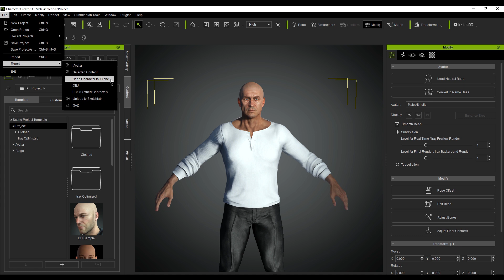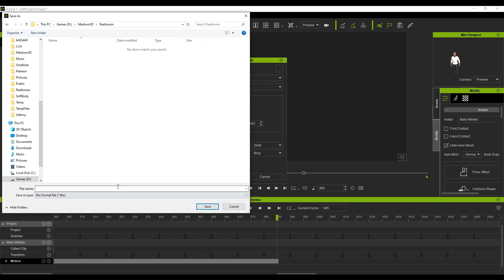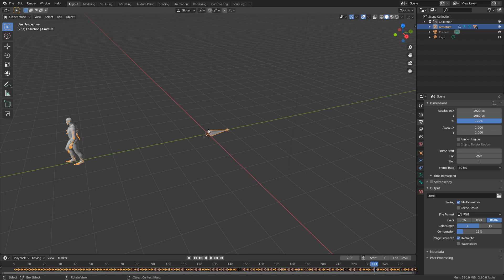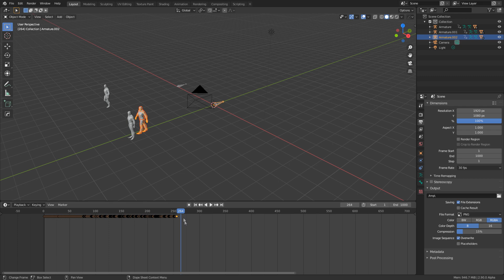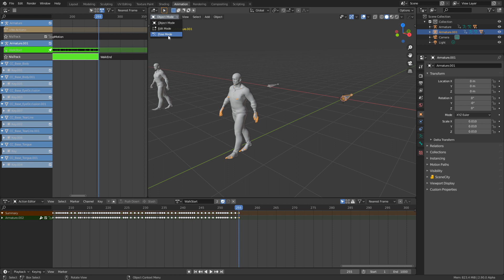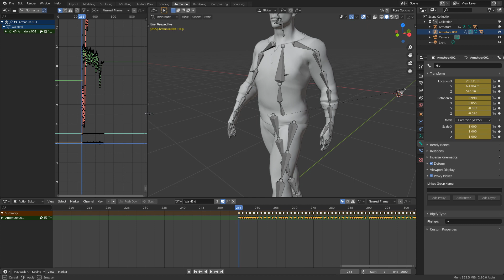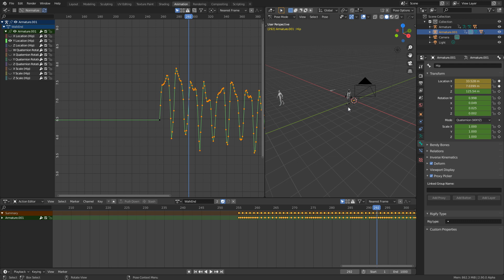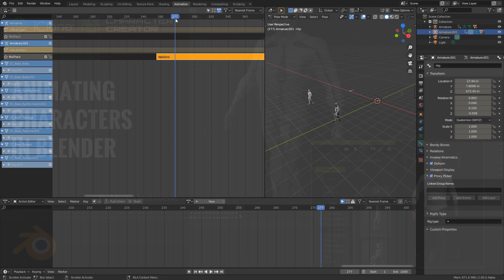iClone, Motion Capture and Blender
We go through the process of exporting a character from Character Creator 3, importing it into iClone 7, apply motion capture data to the character and export all that into Blender.